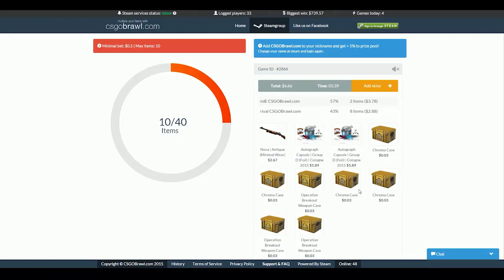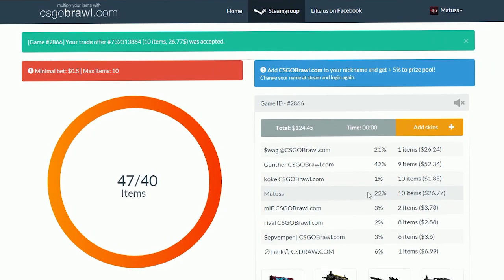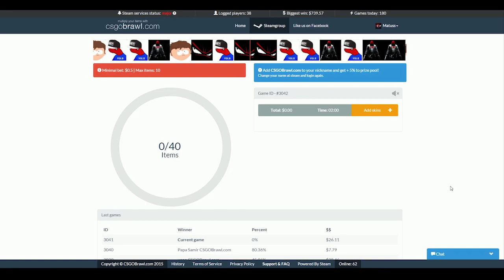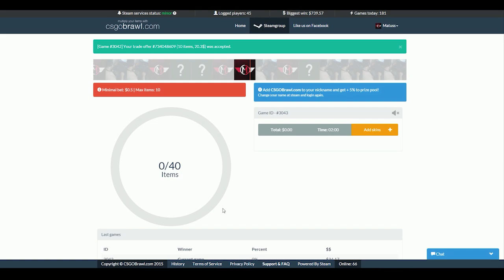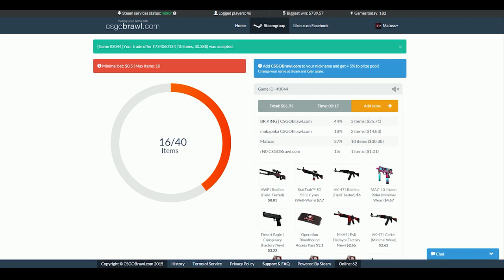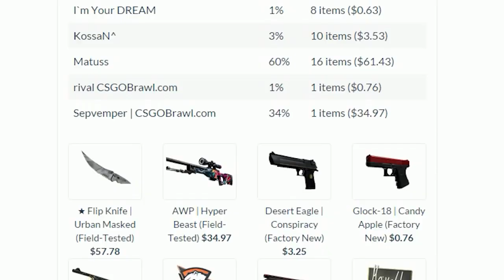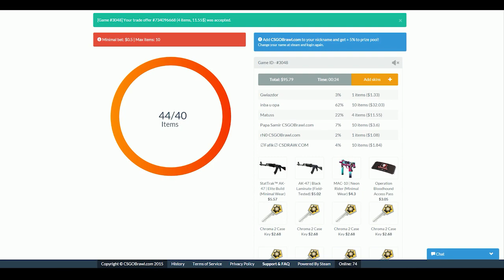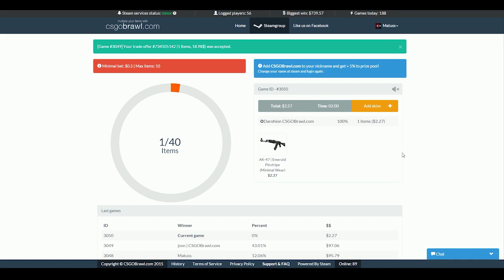PRZEGRAM KOSE CZY WYGRAM HYPER BEAST?! - CSGOBRAWL.COM